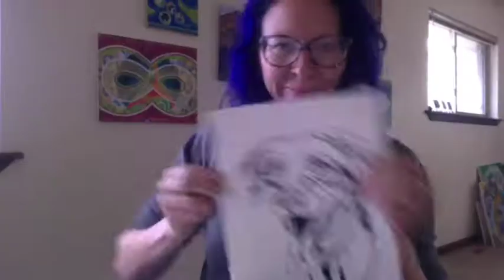Dice the Yellow Lab - Dog Breed Oracle Card Feature #1!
Dice is my first subject for my newest project: a Dog Breed Oracle Deck. Dice was the best friend of Katelyn, who's been thinking about him a lot lately.

For my pet portrait art, I use Sharpie, high quality Daniel Smith watercolors, and handmade Khadi watercolor rag paper.

I am deeply connected to the animal kingdom. I feel their love and hear their whispers. I create the EXPERIENCE of your HEARTS CONNECTING through HeartFULL art. Which means your furbaby’s love is with you – FOREVER. Memorialized in art. Eternally strong.

As part of that experience, along with each HeartFULL portrait,  I gift you with both a timelapse video of your furbaby’s transformation AND a channeled message from your pet’s heart to yours.

All you need (whether your furbaby is still here or has passed) are photos, an idea of music for the video, payment, and your mailing address! Turnaround can be as quick as a few days!

For additional options or multiple pets, please ask me and we’ll figure something out!